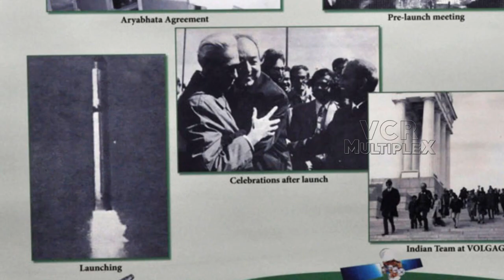What Is The Significance Of ISRO Satellites Images On Indian Currency ?|| VCR Multiplex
What is the Significance of ISRO Satellites Images on Indian Currency?